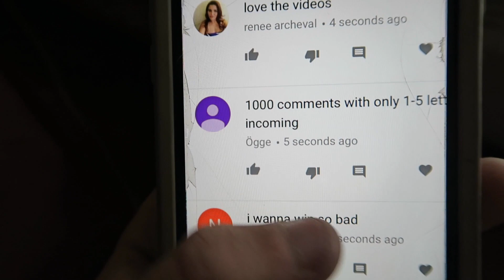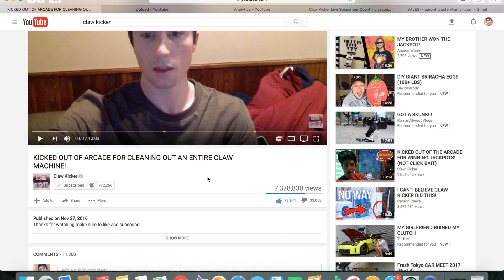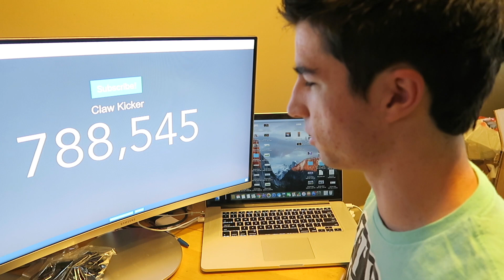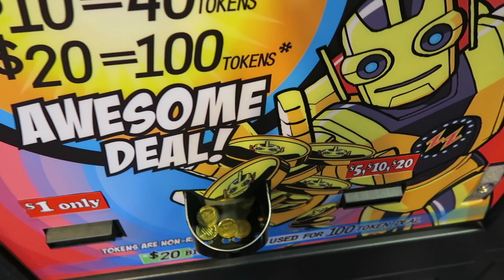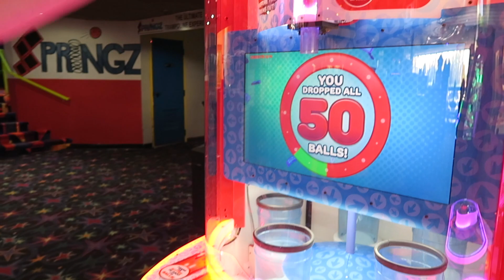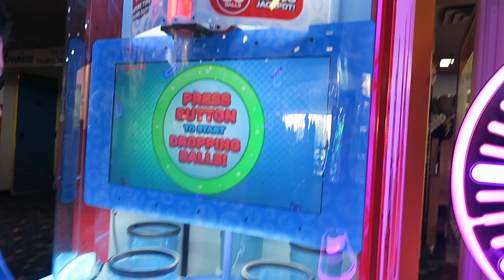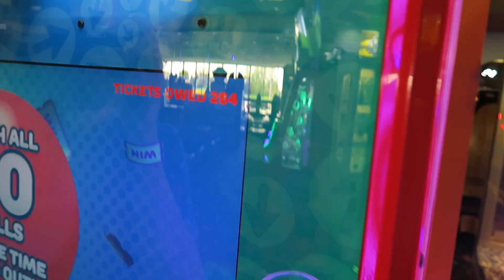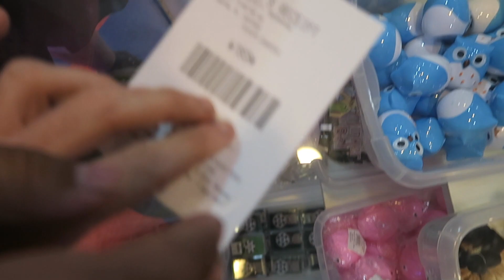ARCADE GAME GLITCHES THEN THIS HAPPENED......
4,000th Comment and you will win!!!
I hit the jackpot on the quick drop arcade game then it did not give me the jackpot SOOOOOO I played a few more time then got it then it gave me it the second time!